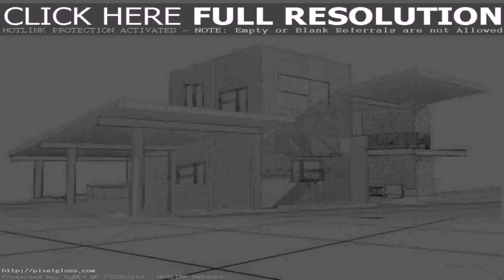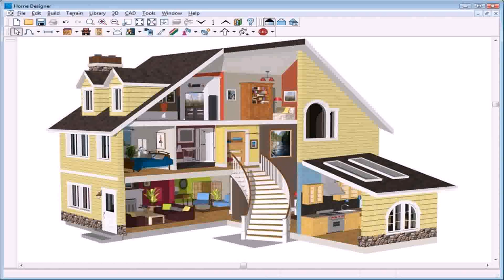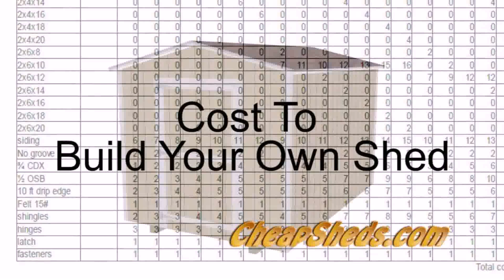Build Your Own House Ideas Uk (see description)